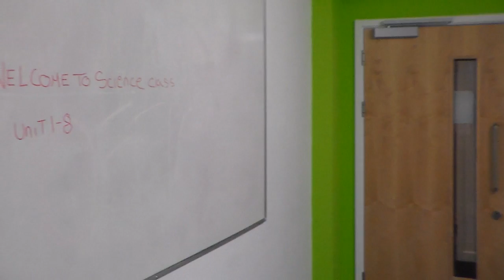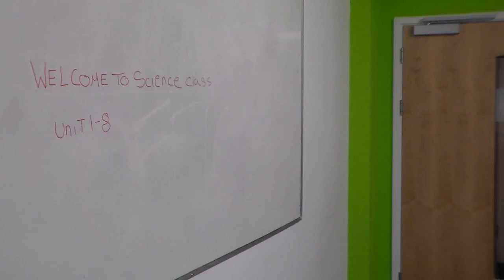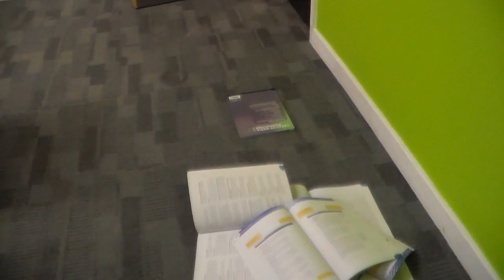Short film Victoria Grimshaw